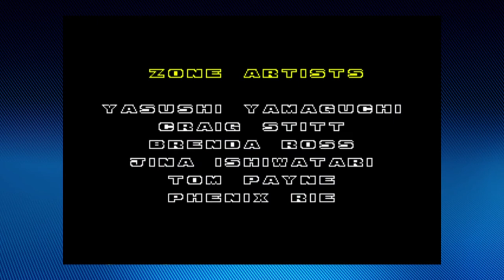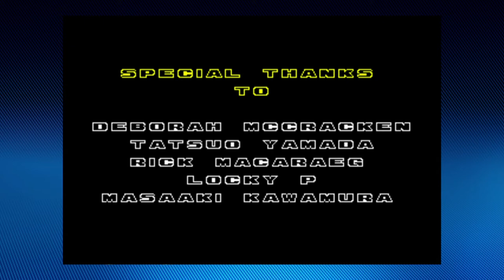Sonic the Hedgehog 2 - Episode 8, TIME TO MURDER CARTOONS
TWEETY BIRD, I'M COMIN FOR YA